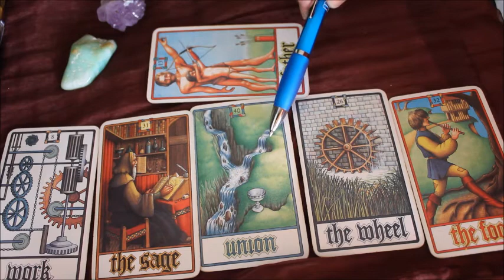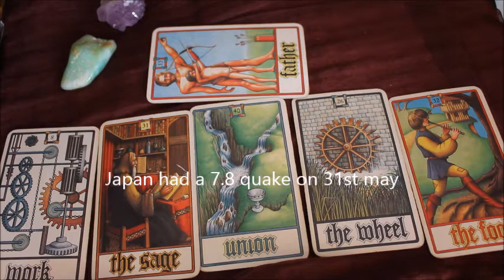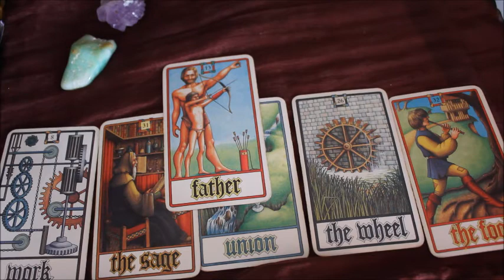June Earth Predictions 2015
Hi Viewers,

this is the June 2015 Earth Prediction series.

I thank you al for watching this series, as its one I am passionate about.. Now that more and more people, and governments are aware of the situation of climate change, it is a bit easier to follow this format of reading, as it does sit closely with Gaia, our earth, and the changes that re going on around her.